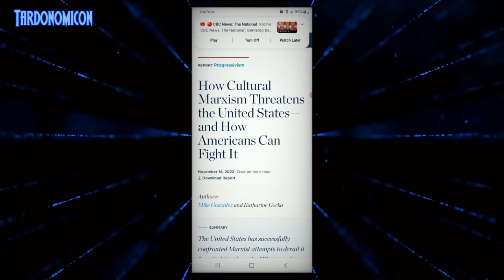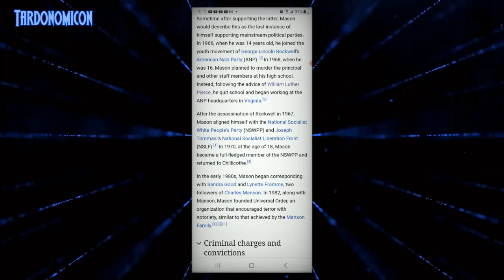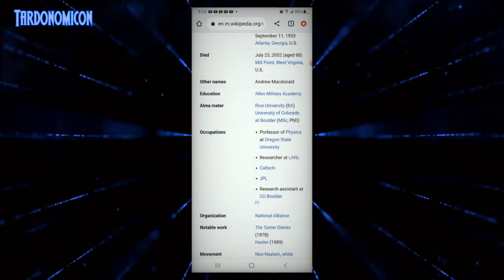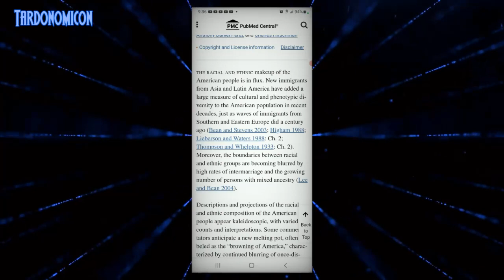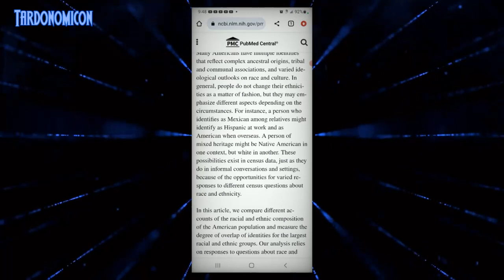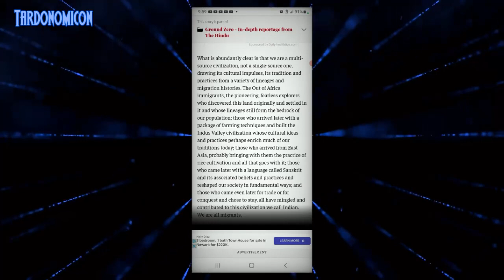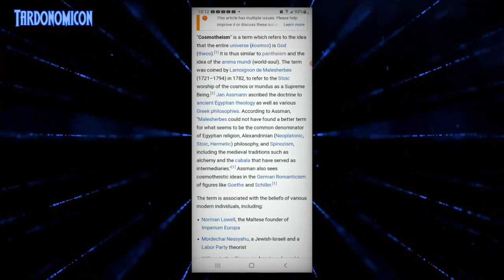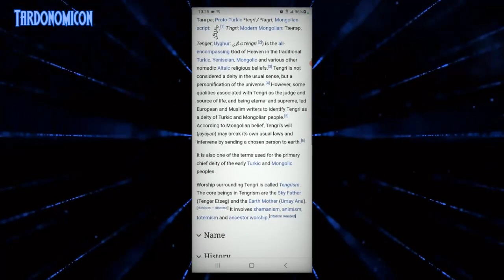2023 07 20 1 How To Reverse Our Negative Course A Genuine Alternative to Alt Rightism 1